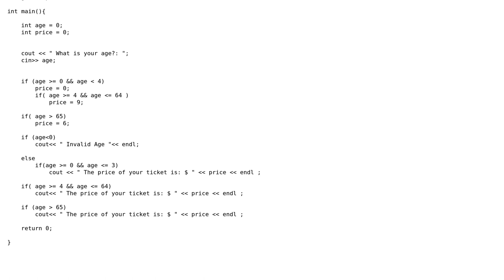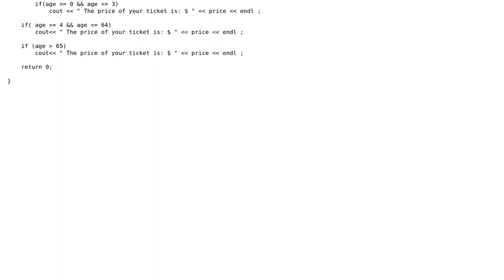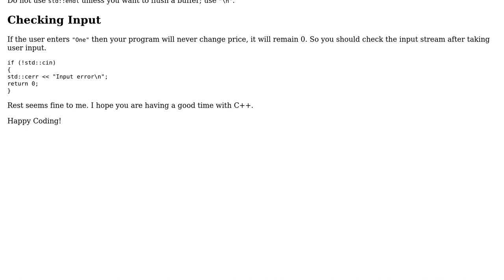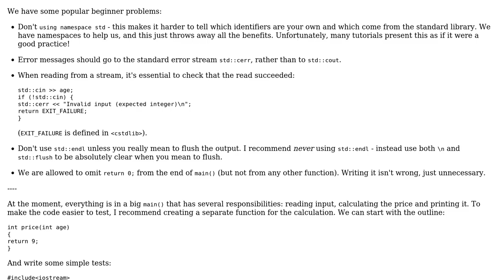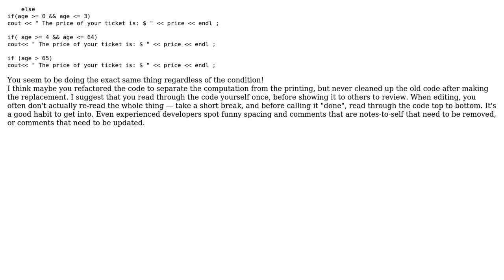Code Review: Calculate movie ticket price (3 Solutions!!)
Code Review: Calculate movie ticket price

With thanks & praise to God, and with thanks to the many people who have made this project possible! | Content (except music & images) licensed under CC BY-SA | Music | Images & others | With thanks to user Toby Speight user Sahid Adin user Random_Pythoneer59 user JDlugosz and the Stack Exchange Network Trademarks are property of their respective owners. You are responsible for your own actions.